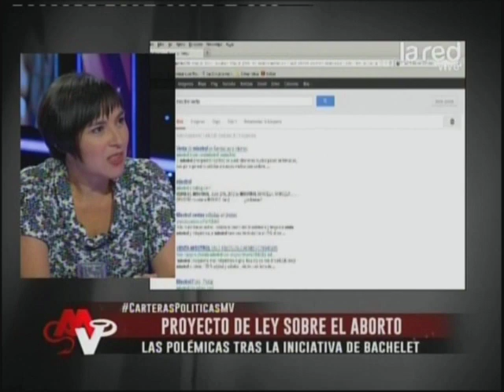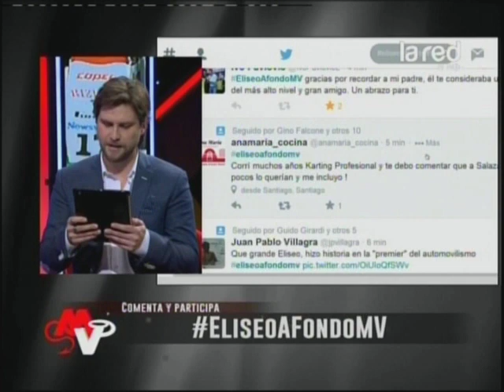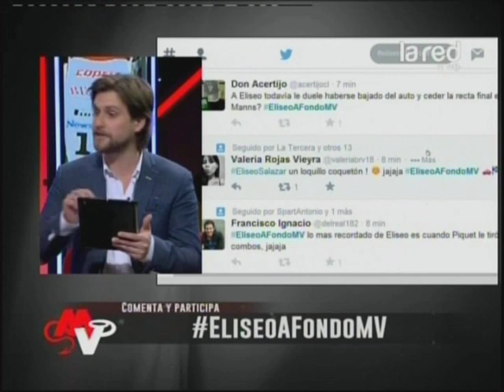Mentiras Verdaderas Programa Completo Miércoles 28 de Mayo 2014